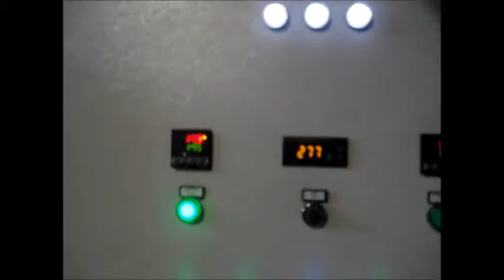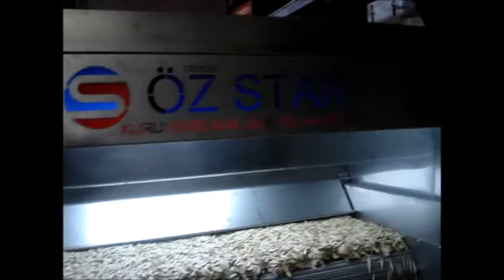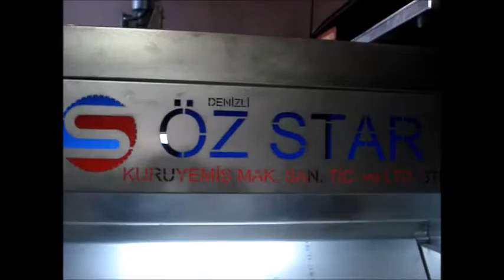Peanut Roaster Manufacturers OZSTAR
Peanut Roaster Manufacturers